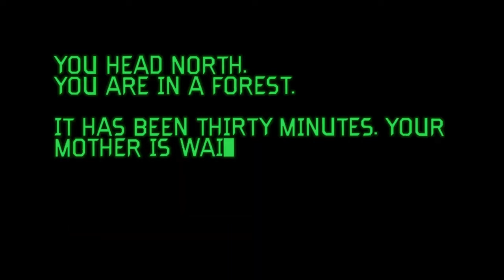Ranking EVERY Rick and Morty Episode Ever (Worst to Best)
In this video I'm ranking all of the Rick and Morty episodes from worst to best (with the style of Schaffrillas Productions)

Intro: (0:00)
Rickdependence Spray: (0:22)
How Poopy Got His Poop Back: (1:04)
Air Force Wong: (1:55)
Gotron Jerrysis Rickvangelion: (2:57)
Wet Kuat Amortican Summer: (3:34)
Amortycan Grickfitti: (4:09)
Rick & Morty's Thanksploitation Spectacular: (4:42)
Claw and Hoarder: Special Ricktim's Morty: (5:35)
The Jerrick Trap: (6:11)
Bethic Twinstinct: (7:01)
Rick: A Mort Well Lived: (7:49)
Interdimensional Cable 2: Tempting Fate: (8:40)
A Rick in King Mortur's Mort: (9:11)
A Rickconvenient Mort: (9:45)
Full Meta Jackrick: (10:34)
Raising Gazorpazorp: (11:07)
Childrick of Mort: (11:55)
Pilot: (12:32)
Juricksic Mort: (13:13)
Never Ricking Morty: (13:54)
Get Schwifty: (14:47)
The ABCs of Beth: (15:29)
Ricktional Mortpoon's Rickmas Mortcation: (16:13)
Rickmancing the Stone: (17:04)
Final DeSmithation: (17:45)
Rickfending Your Mort: (18:34)
Vindicators 3: The Return of Worldender: (19:10)
Promortyus: (19:51)
The Old Man and the Seat: (20:22)
One Crew over the Crewcoo's Morty: (21:33)
Rickternal Friendshine of the Spotless Mort: (22:18)
Anatomy Park: (22:42)
Forgetting Sarick Mortshall: (23:07)
Big Trouble in Little Sanchez: (23:46)
That's Amorte: (24:30)
Ricksy Business: (25:15)
Analyze Piss: (26:07)
Night Family: (26:57)
The Rickchurian Mortydate: (27:58)
The Whirly Dirly Conspiracy: (28:49)
Something Ricked This Way Comes: (29:45)
Solaricks: (30:38)
Look Who's Purging Now: (31:43)
Rixty Minutes: (32:30)
M. Night Shaym-Aliens!: (33:25)
Rest and Ricklaxation: (33:59)
Lawnmower Dog: (35:54)
Mortynight Run: (36:22)
Auto Erotic Assimilation: (37:00)
Mortyplicity: (38:14)
A Rickle in Time: (38:42)
Edge of Tomorty: Rick Die Rickpeat: (39:53)
Rattlestar Ricklactica: (40:37)
Morty's Mind Blowers: (41:15)
Rick Potion #9: (42:06)
Star Mort Rickturn of the Jerri: (42:47)
Mort Dinner Rick Andre: (43:48)
Meeseeks and Destroy: (44:53)
The Ricks Must Be Crazy: (46:08)
Unmortricken: (47:18)
Rickmurai Jack: (48:52)
The Wedding Squanchers: (49:50)
Pickle Rick: (50:50)
Close Rick-counters of the Rick Kind: (51:56)
Total Rickall: (52:47)
The Ricklantis Mixup: (53:51)
The Vat of Acid Episode: (54:29)
The Rickshank Rickdemption: (55:19)